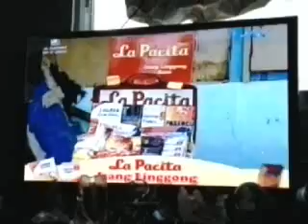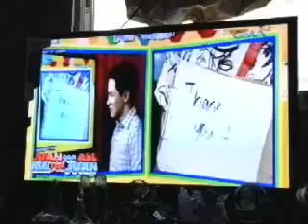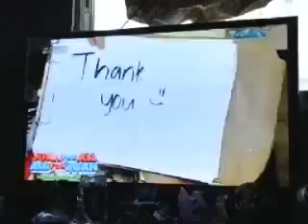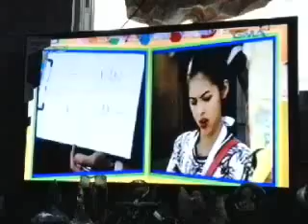eat bulaga sept 24 2015 ang lumpya ni alden na binigay kay yayadub p1